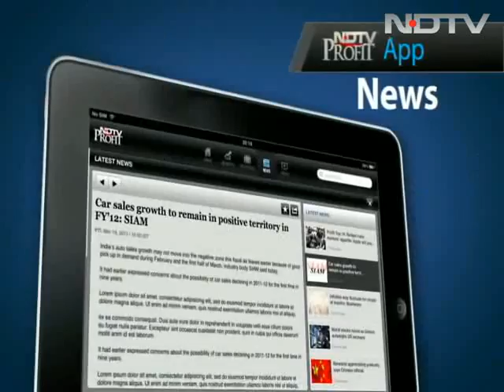क्या है इन तस्वीरों का सच...?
महाराष्ट्र के बीड़ में एक फरार डॉक्टर के बेटे की तस्वीरें एनसीपी के बड़े नेताओं के साथ सामने आई हैं।